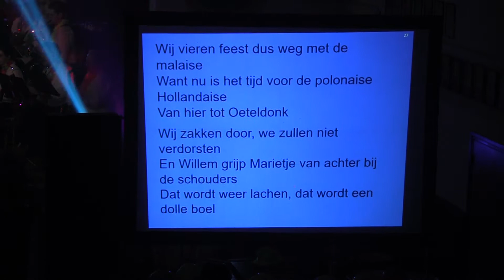TUNNIS.NL - SINT ANTHONIS 2018 02 03 ZING A LONG UUT OUW LIEF 26 POLONAISE HOLLANDAISE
SINT ANTHONIS 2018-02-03 CARNAVALSCONCERT "ZING A LONG UUT OUW LIEF" POLONAISE HOLLANDAISE. Foto- en filmwebsite